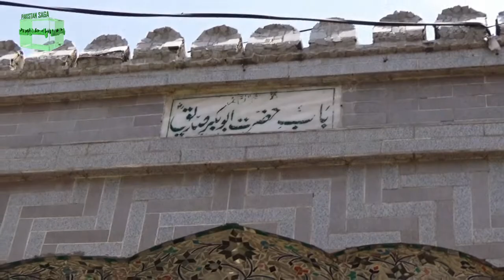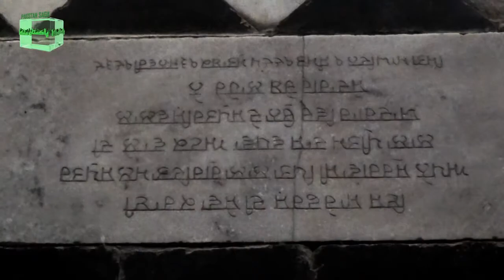"حضرو" کا تہذیبی ورثہ بحال ہو سکے گا ؟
حضرو تاریخ میں بین المزاہب ہم آہنگی کا مرکز سمجھا جاتا تھا، جہاں ہندو، مسلم اور سکھ آپس میں دوستانہ تعالقات رکھتے تھے،جس کی مثال یہاں پر قدیم عمارات ہیں، مگر اب ان کی حالت ناگفتہ بہ ہے۔ حضرو کی مزید تفصیلات بتا رہے میں پاکستان ساگا کے نمائندے سجاد اظہر اپنی اس خصوصی رپورٹ میں۔